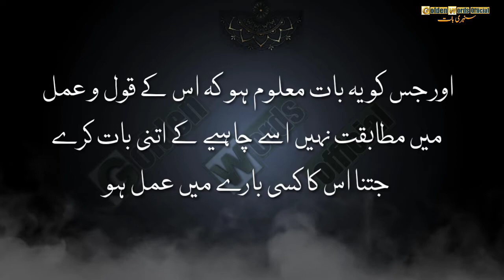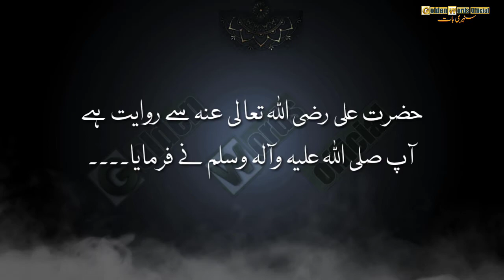Hazrat Ali RA Quotes in Urdu | Quotes of Hazrat Ali RA | Best Aqwal E Zareen Hazrat Ali In Urdu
RUMI QUOTES | RUMI Sufi Saint Quotation | Life Changing Quotes ( Sufism)

Golden Words official  has been created to share with you
Moral Stories Sabaq Amoz Kahania in Urdu Hindi
Quotes Aqwal zareen and Islamic Poetry.

Use comment box for any suggestions/problems

Also Uploaded
Quotes
Quotes Status
Yonani Mufikir Quotes
Arasto Quotes
Aflatoon Quotes
Sukraat Quotes
Beautiful Quotes Collection
Hindi Quotes
Urdu Quotation
Urdu Quotes Status
WhatsApp Status
Urdu Quotes
Khubsorat Batein
Quotes of hazrat ali
inspirational quotes
motivational quotes
best quotes quotation
friendship quotes
Hazrat Ali (r.a)
 qismat quotes in urdu
quotes on qismat
Heart Touching Quotes On Life
urdu quotes
hazrat ali
khubsurat batain in urdu
khubsurat batain
islamic quotes
islamic aqwaal
imam shafi quotes
imam hassan busri
Abdul qadir gilani thought
urdu islamic baatain
islamic bayyan
islamic vidoes
sad aqwaal
aqwaal e zareen
miyan mohammad bakhsh quotes
urdu ki baatain
Allah ki baatain
zubair maqsood quotes
amazing quotations
urdu quotations about life
urdu quotations islamic
urdu quotations for whatsapp
hindi quotations on life
hindi quotations status
Most Heart Touching Love Quotes
hindi quotations for students
motivational hindi quotes
motivational hindi quotes success
urdu aqwal